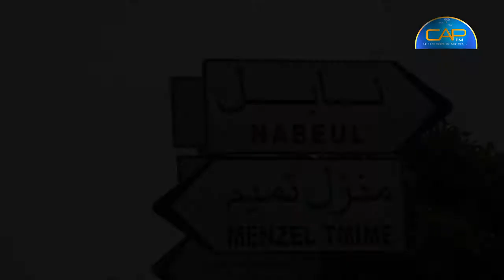بعد ان شبهها خليفة الشيباني بكارتل ميديلين .. ماذا يجري في منزل تميم